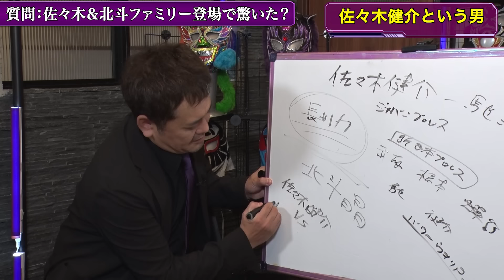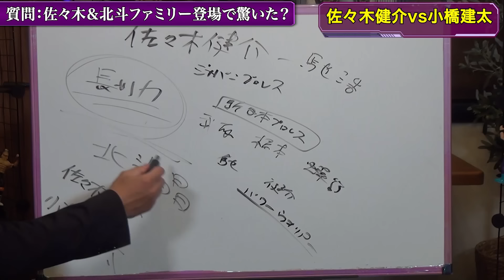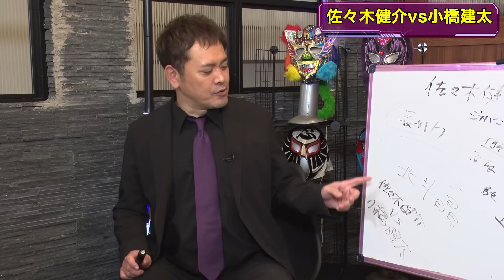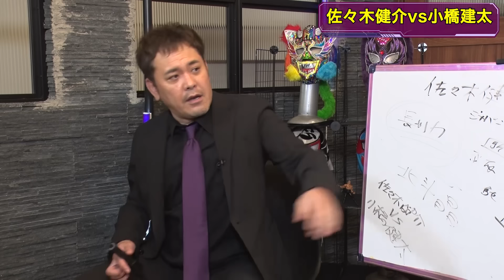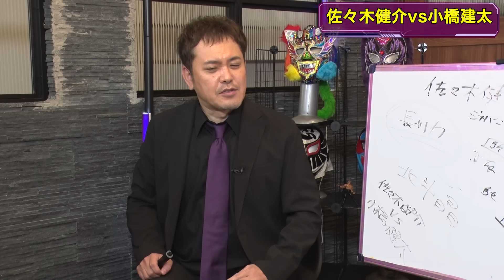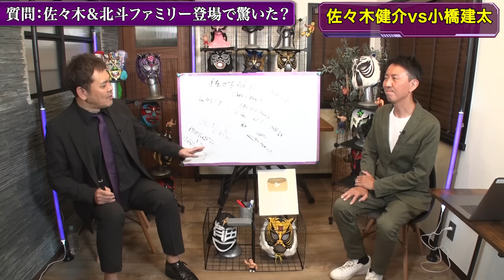#47【伝説の健介vs小橋】有田感涙の壮烈チョップ合戦【感動のドラマの終着点】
くりぃむしちゅー有田哲平が、ついに【公式】YouTubeチャンネルを開設！！
第47回は【佐々木健介】後編！北斗晶と出会い、新日本・WJの退団を経て、自分らしくいきいきとプロレスをするようになった健介。有田曰く、そんな健介の集大成とも言える試合が、2005年7月18日にNOAH・東京ドーム大会で行われた【佐々木健介vs小橋建太】だという。試合後には東京ドーム中に大拍手が沸き起こり、今なお多くのファンの記憶に刻まれている名勝負。“剛腕”同士の2人の初対決は、一体どんな試合だったのか！？己の体と体をぶつけ合う肉弾戦の武骨な闘いに、有田も感動で涙！2005年のプロレス大賞・年間最高試合賞を受賞した名勝負を、有田が熱く熱く語り上げる…！

■【プロレスに関する質問＆相談】大募集！！
有田さんに『聞きたいこと』『相談したいこと』『語ってほしいこと』『やってほしいこと』などなど、ぜひお気軽にこちらのフォームからお送りください！

チャンネル登録後、「登録済み」の横にある「ベルマーク」のアイコンをタップして「すべて」を選択して頂き、ぜひ新着動画のお知らせなどの通知が受け取れるようにしてください♪

■この動画で有田さんがお話した大会・触れた大会
・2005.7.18 NOAH 東京ドーム
「DESTINY 2005」（佐々木健介 vs 小橋建太）

■チャンネルメンバーシップ登録について
[メンバーになる] ボタンからメンバーシップを登録して頂くと、不定期開催の生配信イベント『有田編集長のプロレス飲み会』をリアルタイムでご視聴頂けたり、アーカイブ公開期間は全編ご視聴頂くことができますので、ご参加希望の方はぜひ♪

■チャンネル公式SNSアカウント

有田さんが記憶をもとにその場で語っているため、多少、言い間違えたり記憶違いをされていたりすることもあるかもしれませんが、そのあたりも含めて、ぜひ有田さんの熱いプロレストークをお楽しみ頂けたらと思います！（スタッフより）

※この動画は、感染防止対策を行った上で収録しております。

OP作詞作曲：MC JAPAN&GREEN BREW STUDIO
OPCG：斎藤良浩